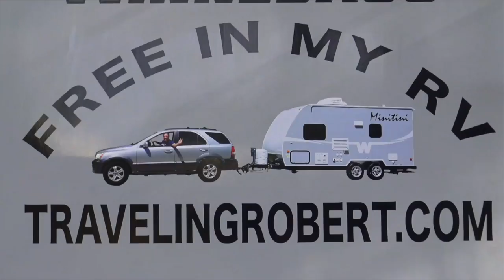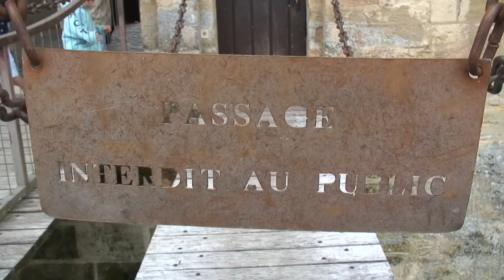Exploring the Fabulous Loire Valley Chateaux - European Vacation Part 2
In todays throw back video tbt we travel from the Spanish border, through Bordeaux to the Loire Valley. The valley is home to many magnificent castles, and we visit a few of them. The we continue towards Paris, and eventually the French Riviera. This is not a guide, nor will I give you any budget advice. This is just a chronicle of our 2006 road trip in Spain and France.
We are currently traveling in Florida and the rest of the USA aboard a 2015 Winnebago Micro Minnie 1706FB travel trailer.

Fit System 3891 Deluxe Universal Clip-on Trailer Towing Mirror
Renogy 100 Watts 12 Volts Monocrystalline Solar Starter Kit

Camco Mfg Inc 44543 Large Stabilizer Jack Pad with Handle, 2 Pack
Camco 39755 RhinoFLEX 6-in-1 Sewer Cleanout Plug Wrench